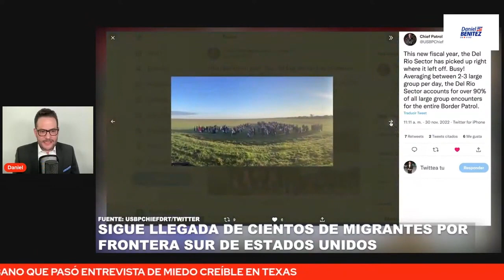MIGRANTE CUBANO QUIEN CRUZÓ FRONTERA ENTRE MÉXICO-USA OFRECE TESTIMONIO DE PROCESO DE MIEDO CREÍBLE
UN MIGRANTE CUBANO QUIEN CRUZÓ RECIENTEMENTE OFRECE TESTIMONIO DE PROCESO DE MIEDO CREÍBLE TRAS SER DETENIDO DESPUÉS DE CRUZAR FRONTERA